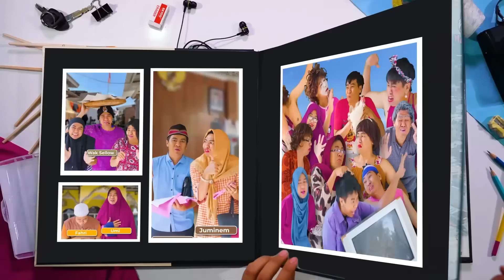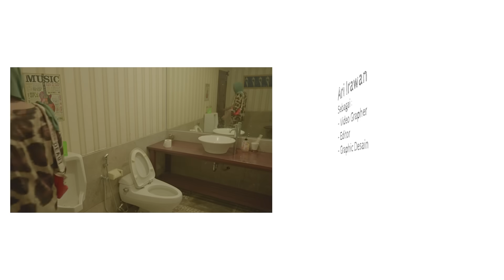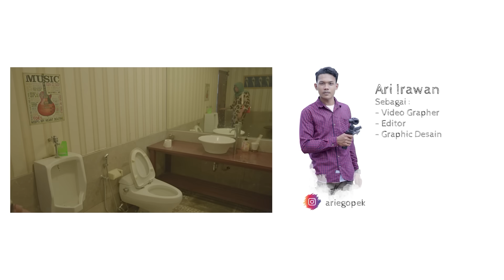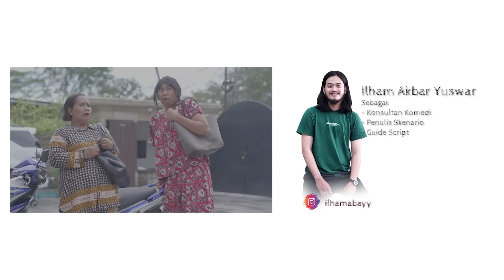SRI DAN RISMA MINTA KERJAAN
Mau minum susu yang ngga bosenin? Sekarang kamu bisa nikmatin susu dari Cimory UHT Milk yang varian rasanya banyak dan unik-unik! Rasanya udah pasti enak & creamy banget.
Apalagi buat kamu kaum anti ribet, sekarang Cimory UHT Milk udah dapat dibeli di e-commerce kesayangan kamu loh! Yuk, klik link dibawah ini.